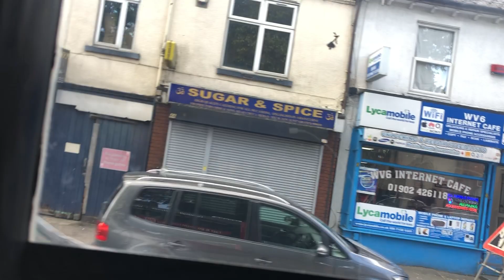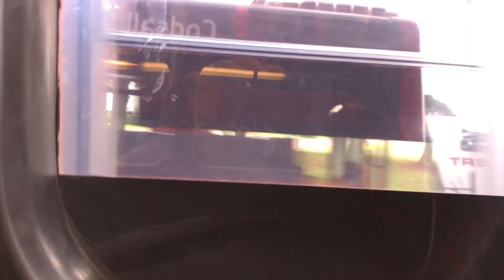5 Billbrook To Whitmore Reans